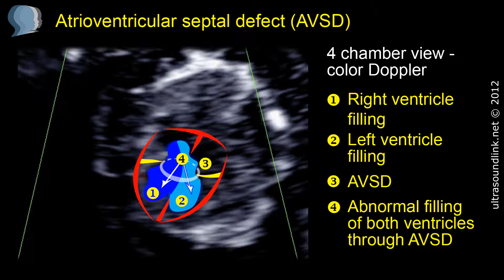Atrioventricular septal defect (AVSD) at 11 weeks' gestation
To view detailed training video clip of atrioventricular septal defect (AVSD) please

This video clip demonstrates AVSD in the fetus with Down's syndrome at 11 weeks' gestation.

AVSD, which comprises about 5% of congenital heart defects in infants, is strongly associated with trisomy 21. Another association of AVSD is with left atrial isomerism.

The classical sonographic feature of AVSD is absence of the crux or linear insertion of the atrioventricular (AV) valves. The presented case demonstrates a major defect of the AV septum and severe abnormality of the common AV valve. Color Doppler mapping with demonstration of abnormal not parallel filling of both ventricles through AVSD is essential in making the diagnosis in the first trimester. The condition is associated with severe holosystolic regurgitation, which is visible by colour Doppler as a jet with aliasing. Pulse Doppler is used for confirmation of regurgitation and for assessment of its severety.